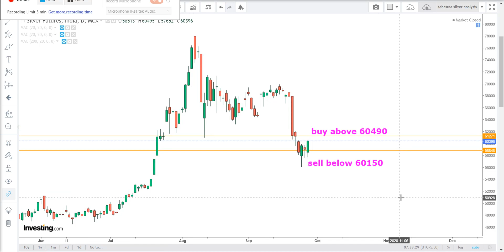Silver Technical Analysis For English September 29 Silver intraday futures new tips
SILVER intraday Technical analysis for English September 29
 SILVER futures